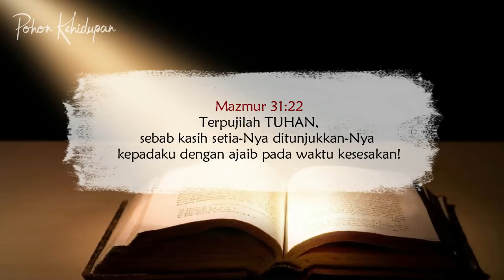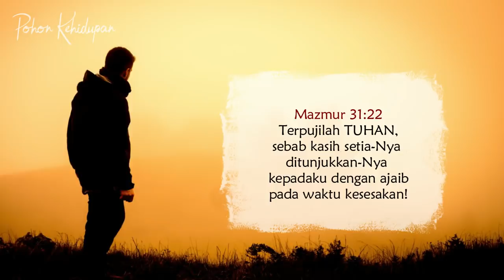Doa Pagi Tuhan Menunjukkan Kasih SetiaNya Dengan Ajaib - Renungan Harian Kristen Terbaru 2019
Doa Pagi Tuhan Menunjukkan Kasih SetiaNya Dengan Ajaib